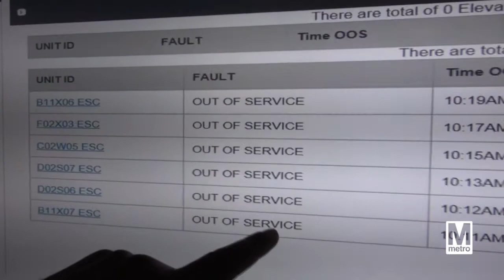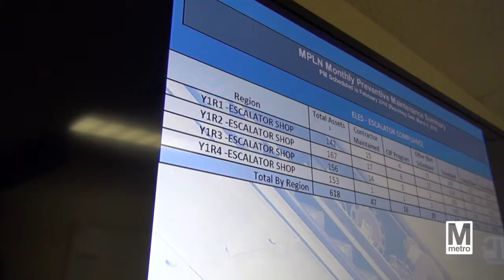Metro's Elevator/Escalator Control Center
A look behind the scenes of Metro's Elevator/Escalator Control Center.